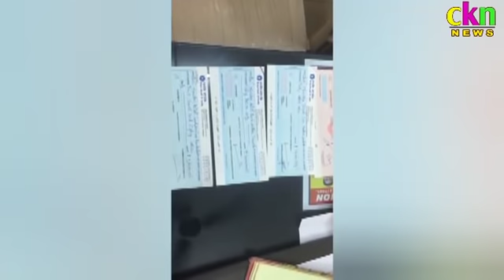Ckn News On 30-03-20